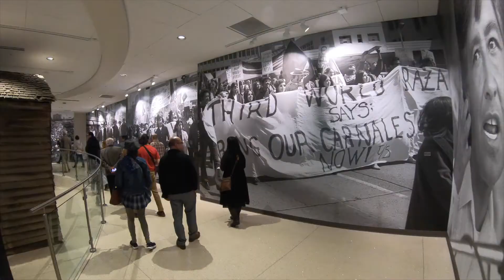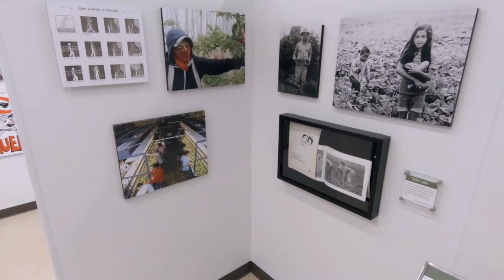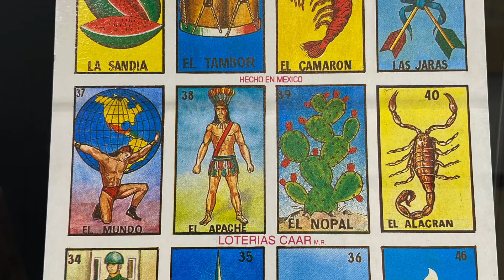SEA MAR MUSEUM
This month, the Sea Mar Museum commemorated its first anniversary as the first museum in the Pacific Northwest portraying the life and contributions of the first generation of Latinos in the State of Washington. Within its galleries, Sea Mar Museum highlights a significant chapter of the Latino community's history that everyone should know.